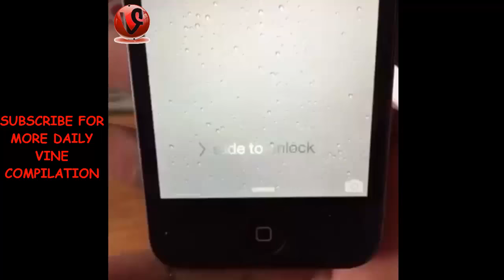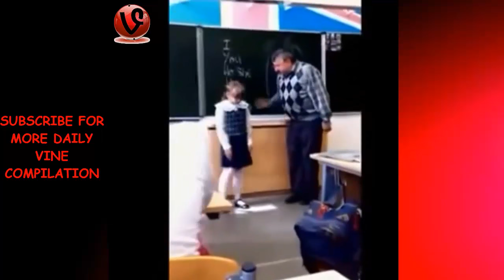Hilarious Funny Vine Compilation 2015 | HD ★✔★